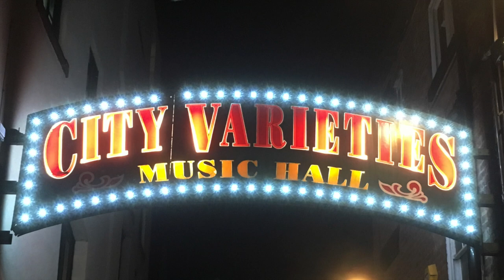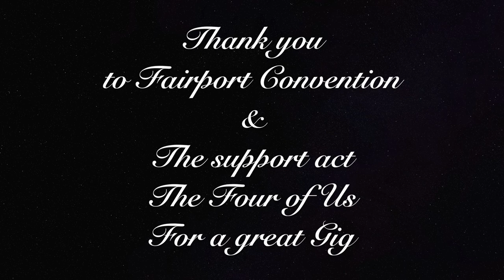Fairport Convention .. "Too Close To The Wind" 9.2.19 Leeds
This of Fairport Convention performing "Too Close To The Wind" at The City Varirties Music Hall in Leeds.
There are signs everywhere saying no filming and so I only filmed one song. I had my phone in it's case so I did not disturb anyone. I pointed it in the direction of the stage and thankfully it has worked out ok :D
Thank you so much to all of the band for another great gig in Leeds.
Also a big thank you to the support act "The 4 of Us " who were really good too :D

I use Fairportorts music on some of my videos too :D
See Runswick Bay and Sandsend video's